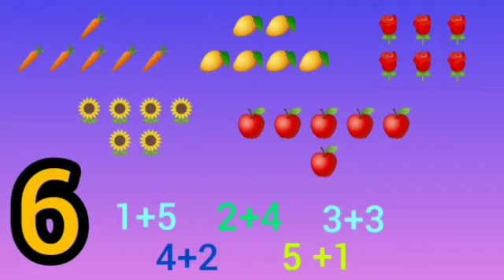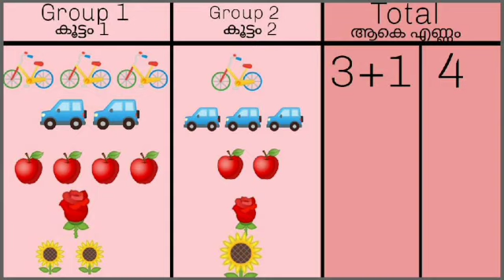6 ന്റെ കൂട്ടങ്ങൾ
6 ന്റെ കൂട്ടങ്ങൾ